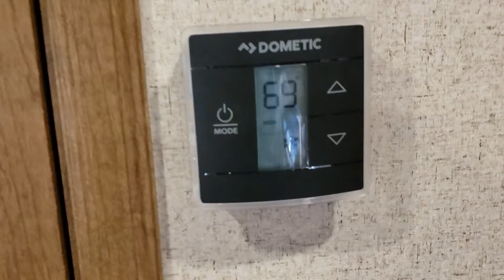2018 rec by design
40ft